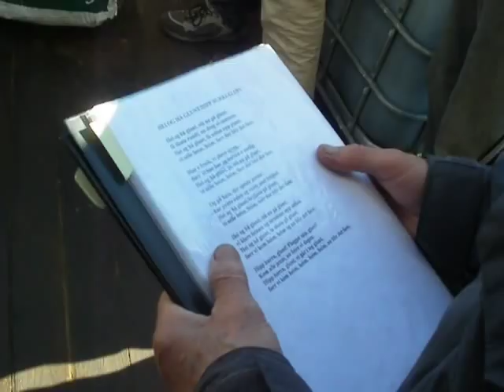Lundenes_og_Grytøy_båtforenings_velkomst_for M.S_Grytøy.AVI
Velkomsten pågikk til vi måtte flytte oss for abulansebåten. Vekommende abulansebåten kom for, ble senere hentet i abulansehelikopter, men ringte senere og spurte om han hadde ødelagt arrangementet. Vi ønsker god bedring, og neida, det ble uansett en fin velkomst.